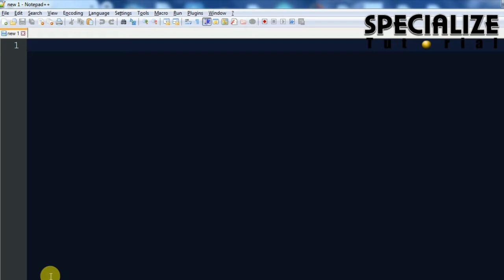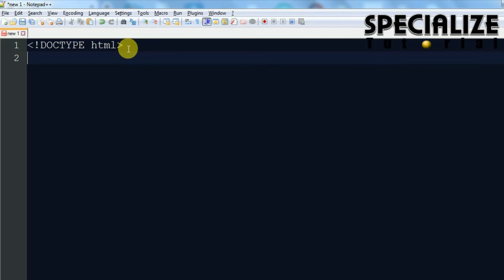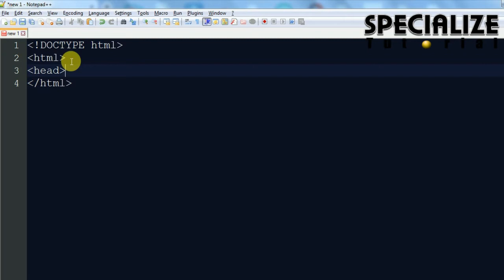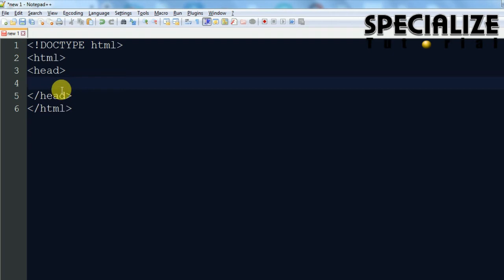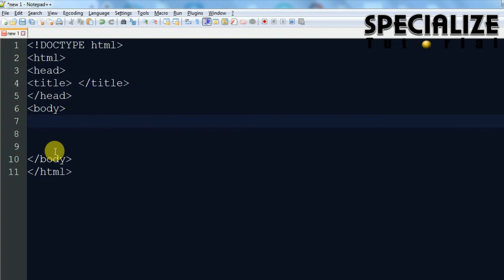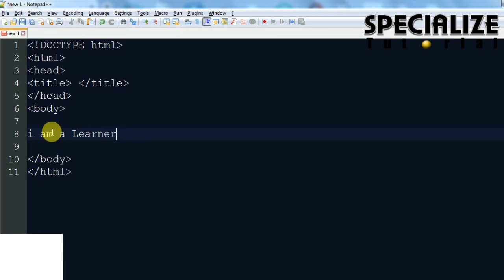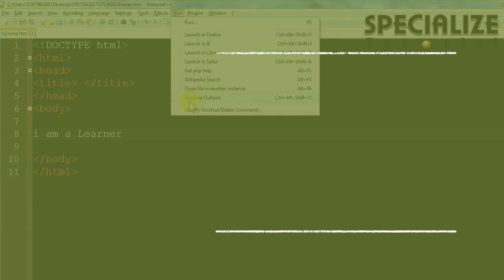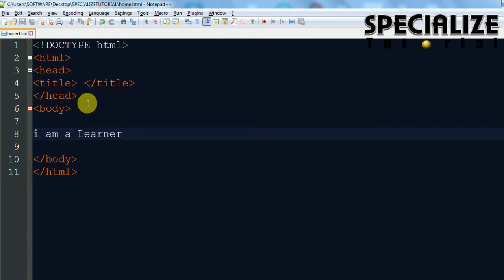HTML STRUCTURES - HOW TO WRITE PROGRAM IN HTML LANGUAGE - Part-8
Beginner Course

HTML Basics: Elements, Tags, and Document Structure. HTML stands for HyperText Markup Language and is the basic structural element that is used to create webpages. ... When an HTML document is loaded by a web browser, the browser uses the HTML tags that have marked up the document to render the page's content

This is a 8th Video for Our Classroom Student to Start Website Design with Us , I am Glad that U select Us for Starting Ur New Passion and Work and make Ur Carrier with Specialize Tutorial.
Wish U all The Best for Ur Effort.

Complete Web Design
Class code = 5r4xhuu

Regards
Rakesh
Specialize Tutorial